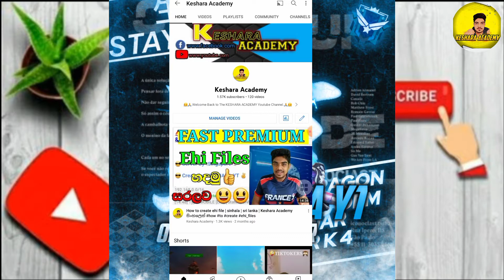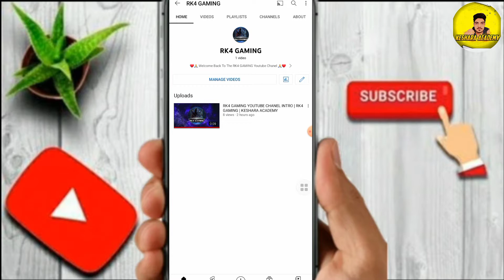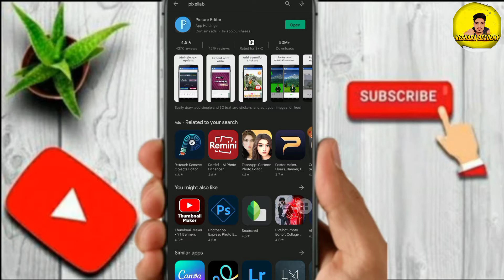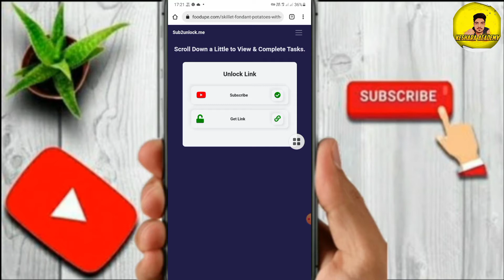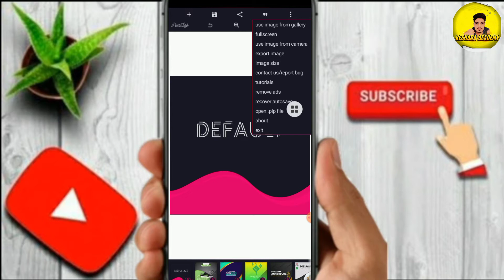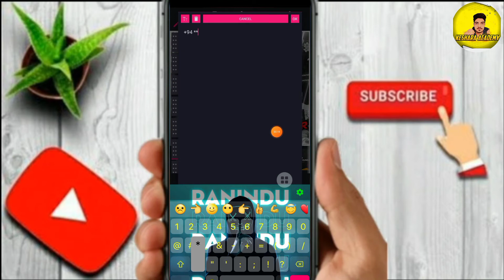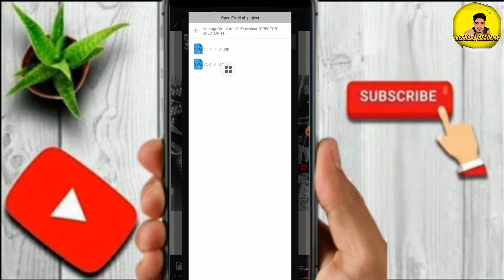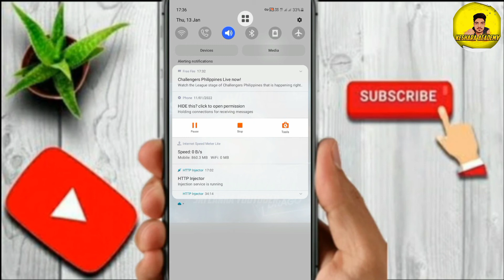FREE FIRE TRENDING LOGO CREATE | සුපිරිම FREE FIRE LOGO ඔයාටම කියලා හදාගමු | HOW TO MAKE FF LOGO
HOW TO CREATE FREE FIRE TRENDING LOGO SINHALA | KESHARA ACADEMY

✅Pixellab App Download
✅Zarchiver App Download